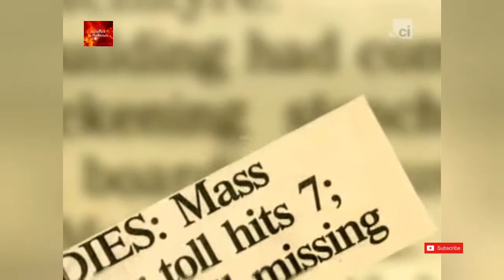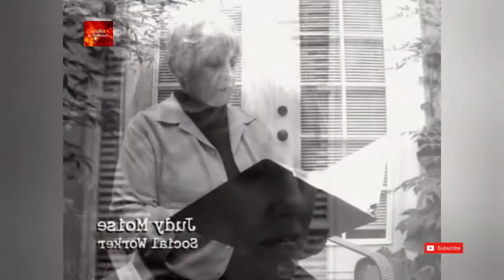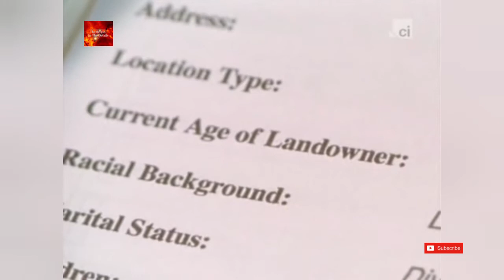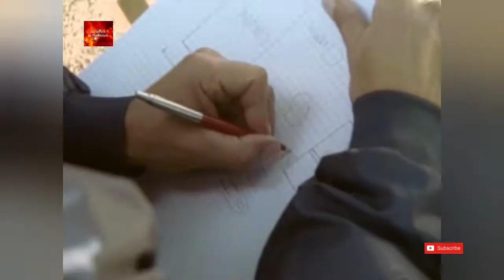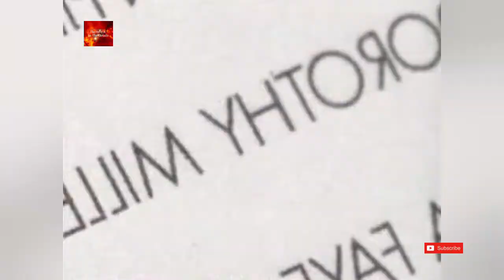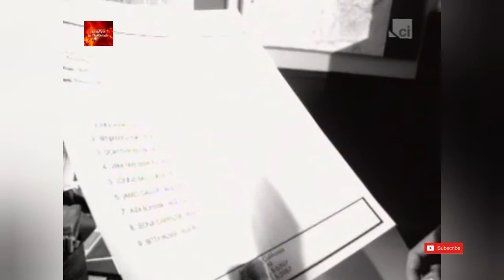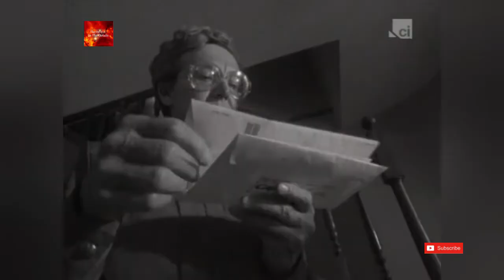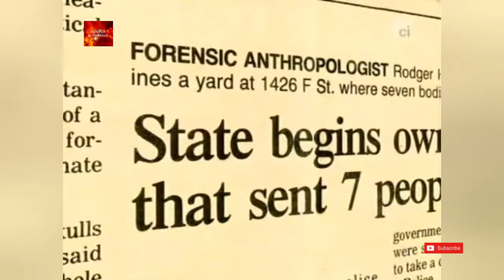Dorothea Helen Puente - The Boarding house Murders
Dorothea Helen Puente (née Gray; January 9, 1929 – March 27, 2011) was an American convicted serial killer. In the 1980s, Puente ran a boarding house in Sacramento, California and murdered various elderly and mentally disabled boarders before cashing their Social Security checks.  Her total count reached nine confirmed murders, and six unconfirmed. Newspapers dubbed Puente the "Death House Landlady".

please give our Facebook page a follow where you can chat with us and see content which cannot be uploaded to youtube @

thank you all and have a fantastic day.